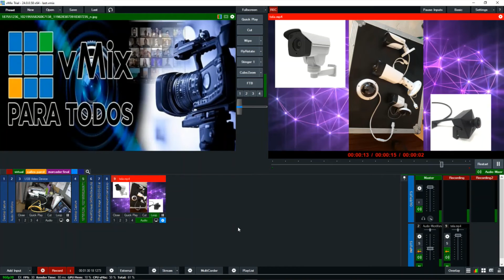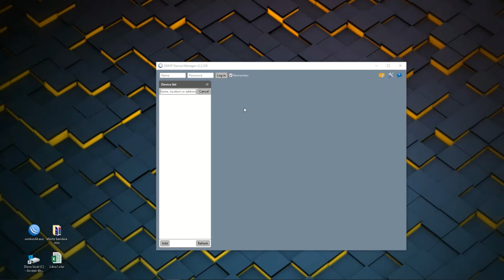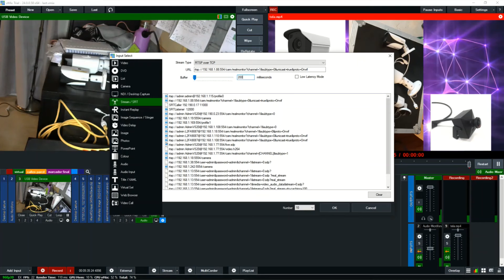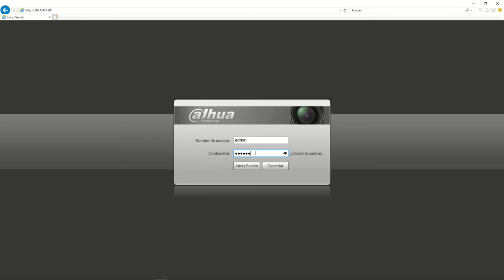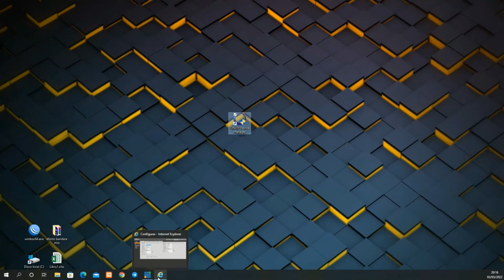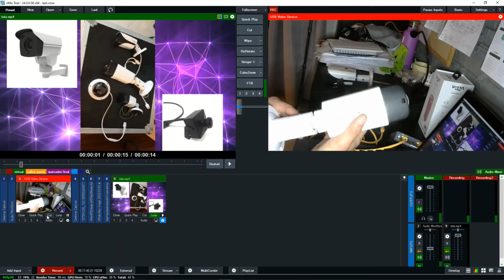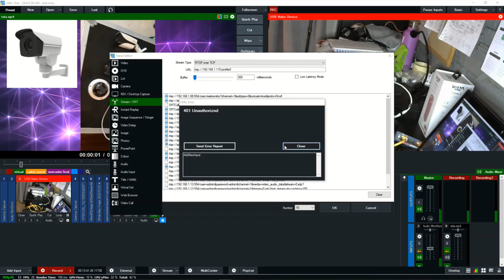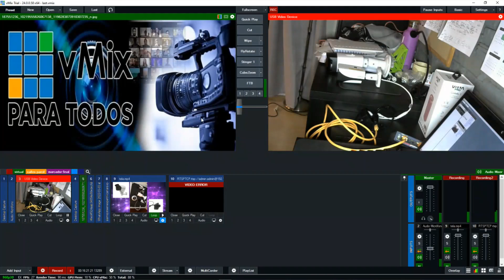Vmix linea "RTSP" de cámaras Ip o cámaras de seguridad cctv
Buenas compañeros, pequeño tutorial de como conseguir la linea "RTSP" de cámaras Ip o cámaras de seguridad cctv.
Enlace programa Onvif manager:
Un saludo a l compañero de Costa Rica , Producciones Santa Cecilia 😉